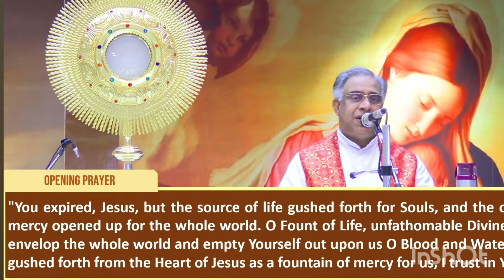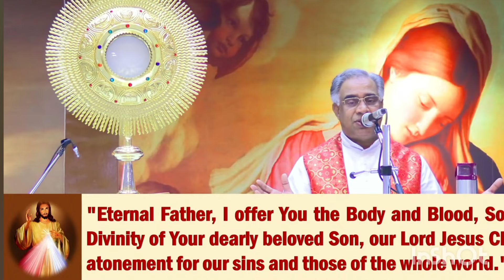today blessings family Restoration and financial blessings 🙏 if you believe in Jesus don't skip 📷